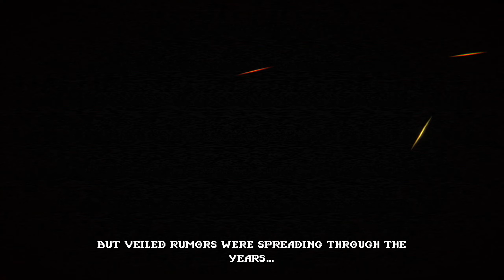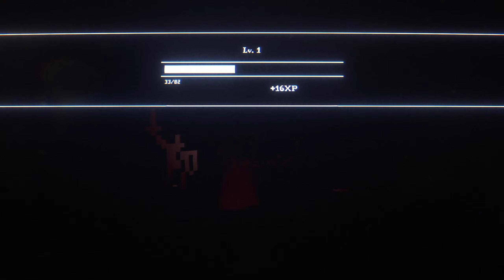Bleak Sword DX Gameplay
Discover and destroy increasingly horrifying creatures across an oppressive lofi world, wielding fierce weaponry and powerful magic in this pocket-sized action adventure.